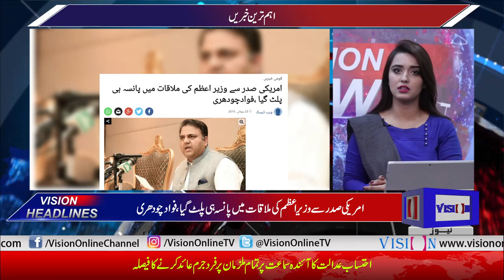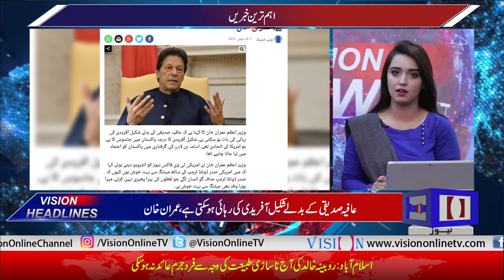Vision News Headlines 12 PM | Vision Tv | 23 July 2019